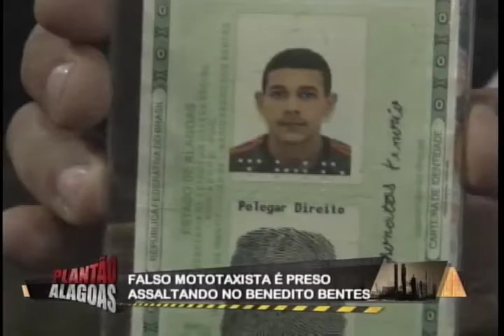FALSO MOTOTAXISTA É PRESO ASSALTANDO NO BENEDITO BENTES